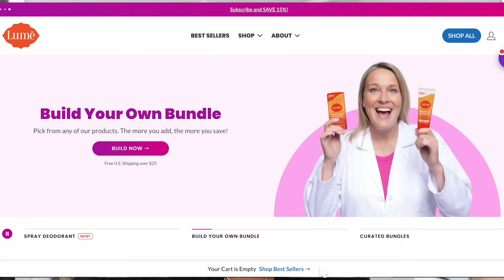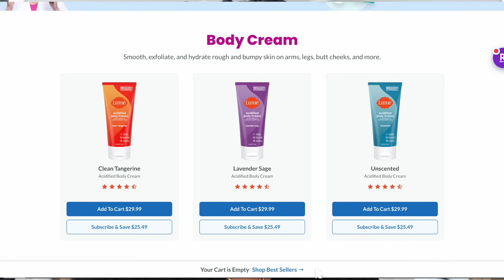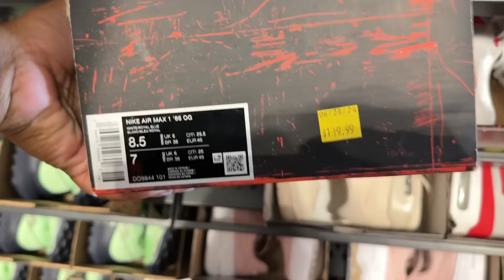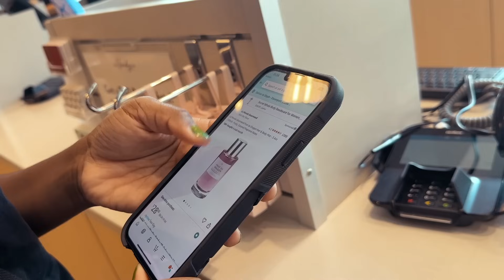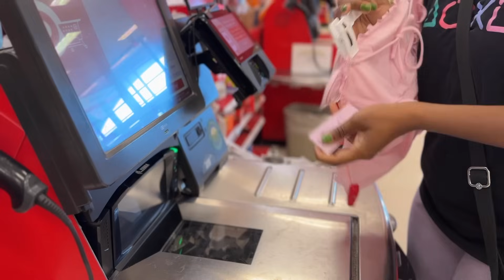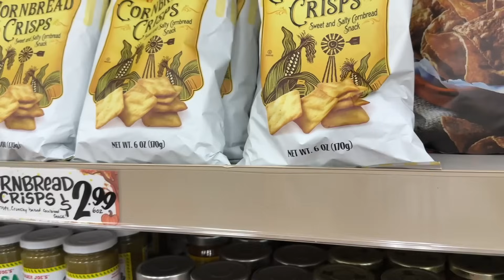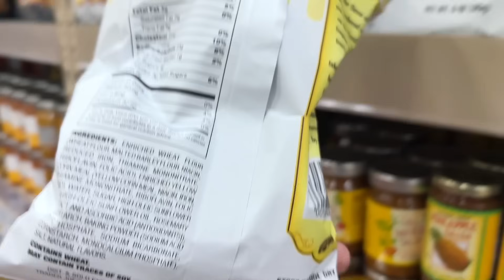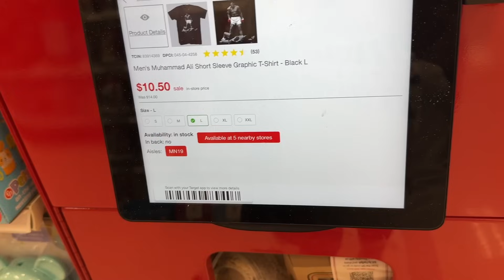Shopping With My Girl | Lunch Date | We Can't Drive | Rude Drivers | Running Errands + Trying Lume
Camera used:
DJI Osmo Pocket 3 Vlogging Camera